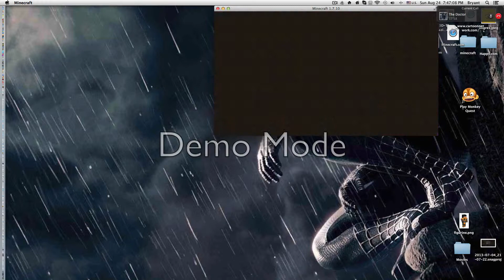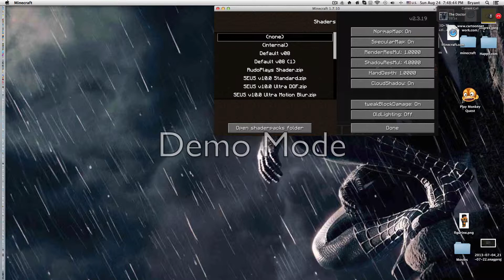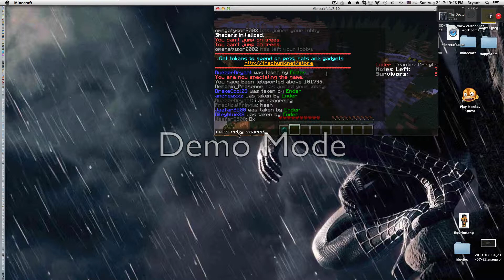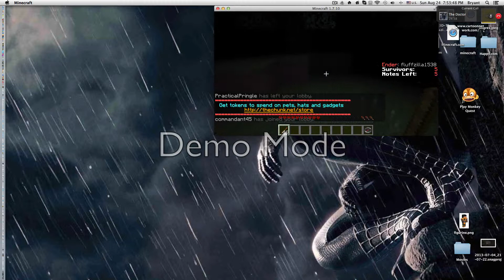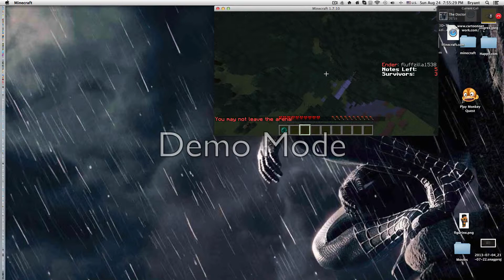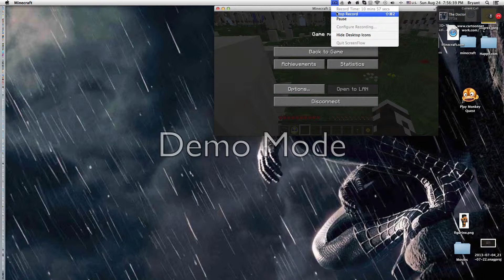Ender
it did scared me the server ip is :theChunk.net